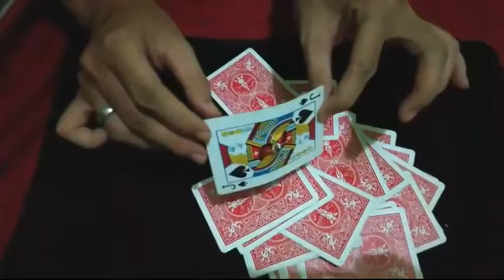Saturn Magic - SHOOT CARD by MAARIF video DOWNLOAD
to purchase this item or view our fantastic range of other magic products